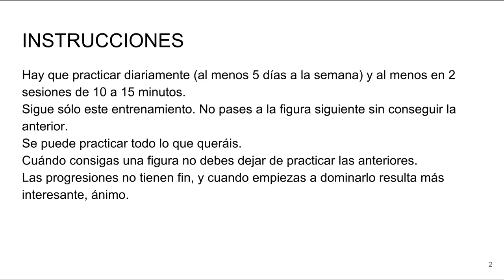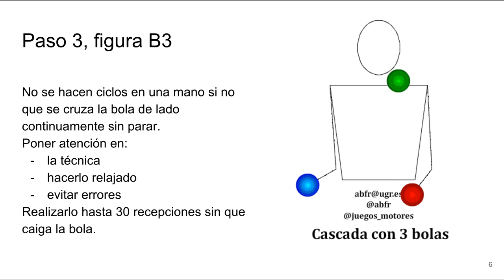Malabares Progresion B Lanzamiento 3B